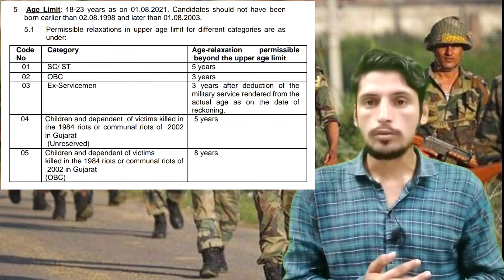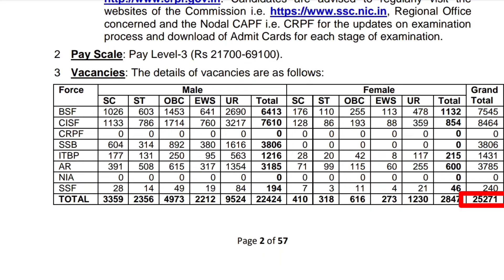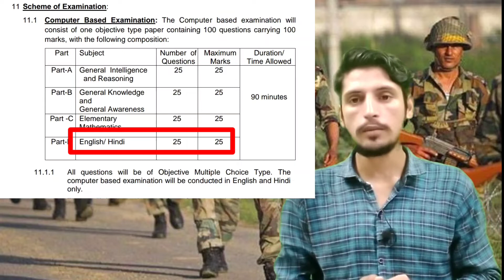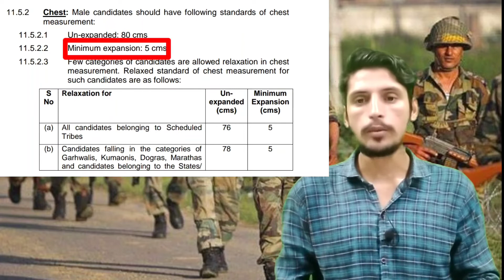एसएससी जी डी भर्ती आ गयी फॉर्म भरने शुरू SSC GD NOTIFICATION OUT || AMIT DHULL PAI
All mock test playlist link

JOIN TELIGRAM GROUPS FOR ALL UPDATES